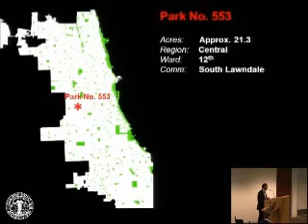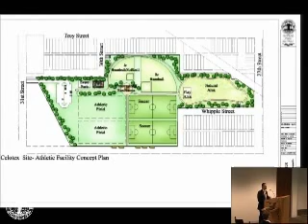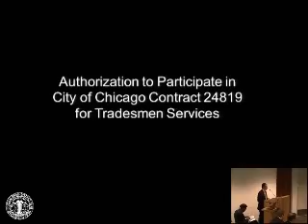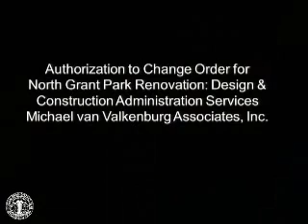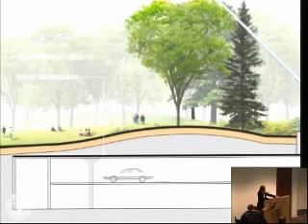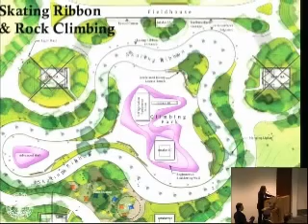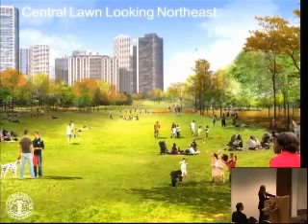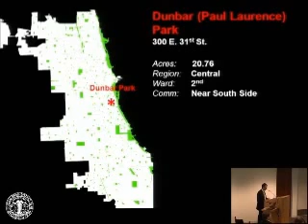Chicago Park District April 11, 2012 Committee Meeting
Watch the April 11, 2012 Committee Meeting.